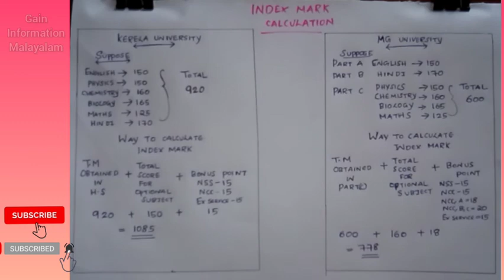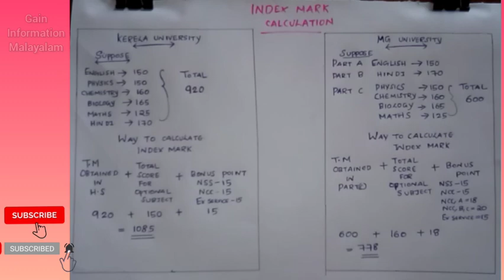Index Mark calculation /How to calculate/ Kerela university and MG university in malayalam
Hii Everyone How are you
Today through this video we are going to know how to calculate index mark for degree  admission 2020.

Hello everyone welcome to our small family,

           We have started this channel with an intension to provide current informations regarding  variety of topics because informations plays a vital role in our day to day life.